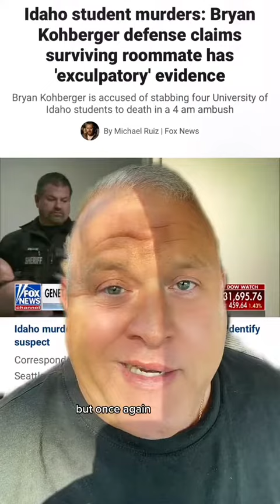Idaho suspect wants a witness?